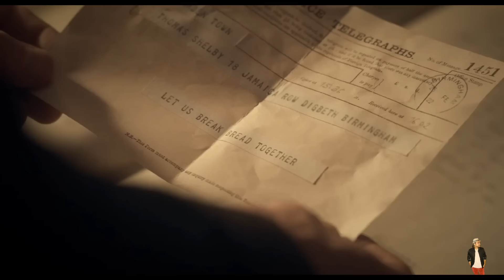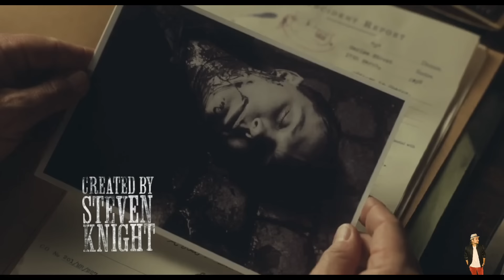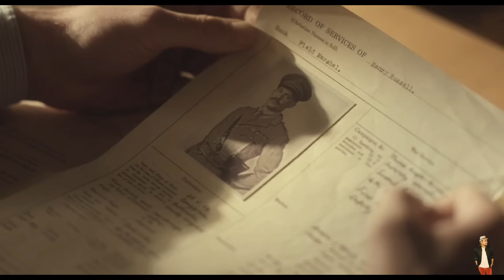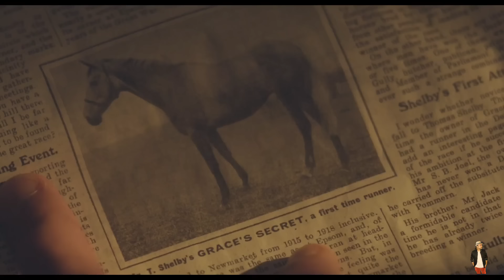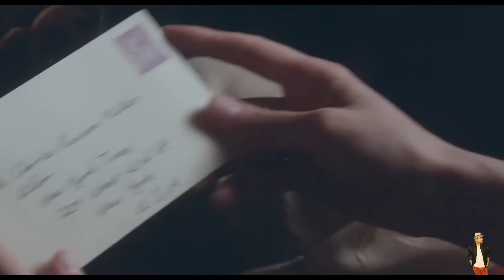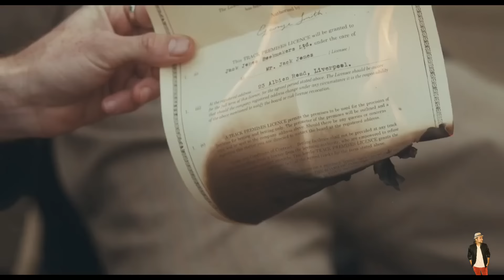Peaky Blinders Season 2 All Episode Explained in Hindi | Netflix Series हिंदी / उर्दू | Hitesh Nagar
Peaky Blinders
peaky blinders season 1
peaky blinders hindi dubbed